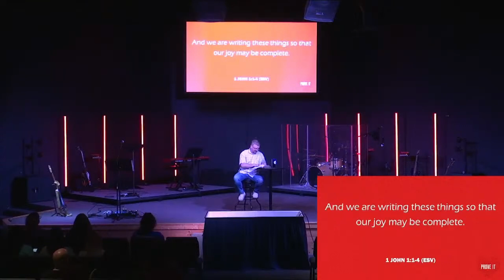Prove It Part 1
We kicked off June with a new sermon series, Prove It. This week Pastor Mark proved how Jesus is real.

Follow this link for follow along notes and reflection questions.

HOPECHURCH+ APP: Available in the Apple Store and Google Play